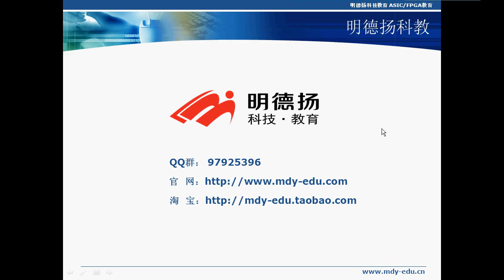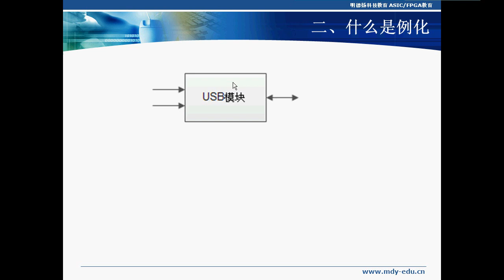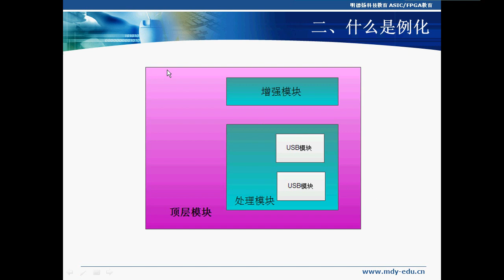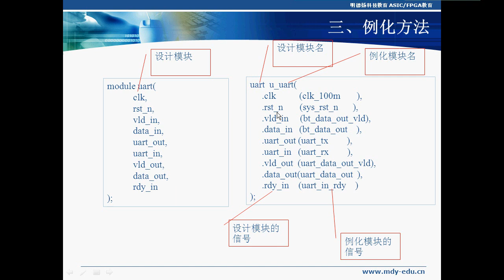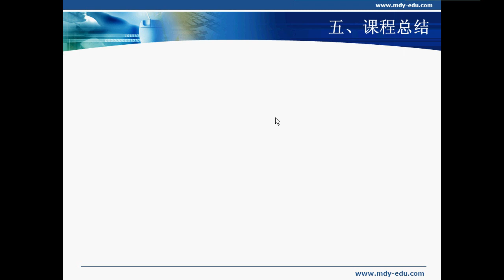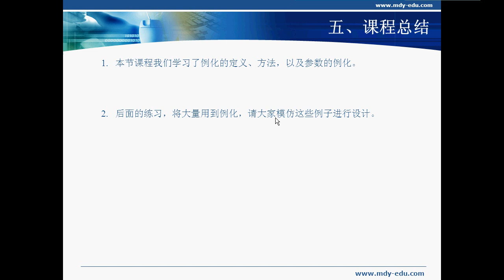明德扬《点拨FPGA》视频教程 第06章 02verilog快速掌握之模块例化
明德扬《点拨FPGA》视频教程 课程目录
章节 1 : 课程简介
1.1 : 课程简介   10:24
章节 2 : 准备工作
2.1 : questasim软件安装   16:42
2.2 : quartus Ⅱ软件安装   15:47
2.3 : GVIM软件安装   13:22
章节 3 : quartusII使用技巧
3.1 : 第一个上板例程   08:48
3.2 : QuartusⅡ使用练习1   02:39
3.3 : QuartusⅡ使用练习1答案   03:10
章节 4 : 入门基础
4.1 : verilog代码详细讲解   07:33
4.2 : 入门练习1   02:49
4.3 : 入门练习1答案   03:59
4.4 : 入门练习2   02:56
4.5 : 入门练习2答案   03:08
4.6 : 入门练习3   03:21
4.7 : 入门练习3 答案   04:49
4.8 : 入门练习4   03:00
4.9 : 入门练习4 答案   05:32
章节 5 : modelsim的使用技巧
5.1 : modelsim用法   13:52
5.2 : modelsim波形观看方法   17:19
5.3 : modelsim初级练习1   03:16
5.4 : modelsim初级练习1答案   15:41
5.5 : modelsim初级练习2   03:06
5.6 : modelsim初级练习2答案   08:03
5.7 : modelsim初级练习3   03:19
5.8 : modelsim初级练习3答案   04:58
5.9 : modelsim一级练习1   02:57
5.10 : modelsim一级练习1答案   03:52
5.11 : modelsim一级练习2   04:25
5.12 : modelsim一级练习2答案   03:41
章节 6 : verilog快速掌握
6.1 : verilog快速掌握之程序设计   23:18
6.2 : verilog快速掌握之模块例化   08:26
6.3 : verilog快速掌握之运算符   15:23
6.4 : verilog快速掌握之模块设计   03:29
6.5 : verilog快速掌握之模块设计答案   12:24
6.6 : verilog快速掌握之复杂模块设计   03:23
6.7 : verilog快速掌握之复杂模块设计答案   17:52
6.8 : verilog快速掌握练习1   02:53
6.9 : verilog快速掌握练习2   02:53
6.10 : verilog快速掌握练习3   02:53
6.11 : verilog快速掌握练习4   03:25
6.12 : verilog快速掌握练习5   03:22
6.13 : 明德扬设计模板   09:53
章节 7 : 测试文件编写
7.1 : 测试文件编写技巧   12:59
7.2 : 测试文件模板   07:26
7.3 : 测试文件编写练习1   02:49
7.4 : 测试文件编写练习1答案   13:54
7.5 : 包文的概念   16:05
7.6 : 测试文件编写练习2   12:04
7.7 : 测试文件编写练习2答案   21:03
7.8 : 测试文件编写练习3   03:37
7.9 : 测试文件编写练习3答案   13:31
7.10 : 测试文件编写练习4   03:32
7.11 : 测试文件编写练习4答案   07:07
7.12 : 测试文件编写练习5   02:56
7.13 : 测试文件编写练习5答案   15:09
章节 8 : 企业设计规范及思路
8.1 : 明德扬规范   11:59
8.2 : 一个always只设计一个信号   19:24
8.3 : 时钟复位设计规范   08:24
8.4 : 组合逻辑补全条件   04:59
8.5 : always练习1 开始试听
8.6 : always练习1答案   29:30
章节 9 : 明德扬模板
9.1 : 明德扬设计模板汇总   09:27
章节 10 : GVIM的使用
10.1 : GVIM使用1
10.2 : GVIM使用2   26:28
10.3 : GVIM练习汇总
10.4 : GVIM练习答案
章节 11 : signaltap的使用技巧
11.1 : signaltapll使用
章节 12 : 计数器的使用
12.1 : 计数器使用原则   27:31
12.2 : 计数器练习1说明   06:02
12.3 : 计数器练习1答案   13:14
12.4 : 计数器练习2说明   03:46
12.5 : 计数器练习2答案   18:45
12.6 : 计数器练习3说明   02:41
12.7 : 计数器练习3答案   12:36
12.8 : 计数器练习4说明   05:26
12.9 : 计数器练习4答案   12:06
12.10 : 计数器练习5说明   02:34
12.11 : 计数器练习5答案   13:14
12.12 : 计数器练习6说明   03:18
12.13 : 计数器练习6答案   15:49
12.14 : 计数器练习7说明   10:19
12.15 : 计数器练习7答案   38:13
章节 13 : 状态机设计
章节 14 : FPGA时序
章节 15 : 流水线设计
章节 16 : 设计高级技巧---代码化简
章节 17 : FIFO的使用
章节 18 : 异步时序处理